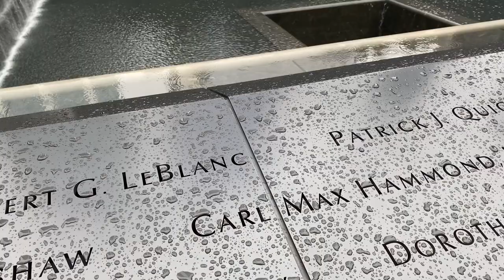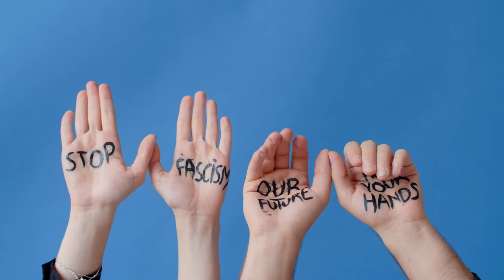9/11 attacks, terrorism, World Trade Center, al-Qaeda, Osama bin Laden, War on Terror, U.S. history,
This video provides an in-depth analysis of the September 11, 2001 terrorist attacks, their immediate consequences, and the long-term global impact. It covers the timeline of events, the response by U.S. government and international allies, the investigations that followed, and the sweeping changes to U.S. domestic and foreign policies, including the War on Terror and the hunt for Osama bin Laden. The video also delves into the creation of new security protocols, the role of the 9/11 Commission, and how the world united to combat global terrorism.